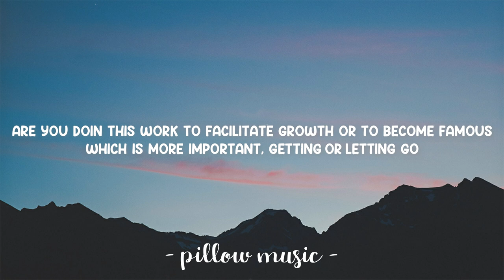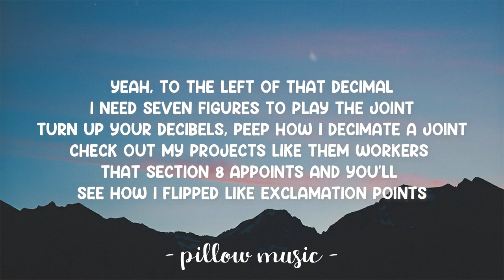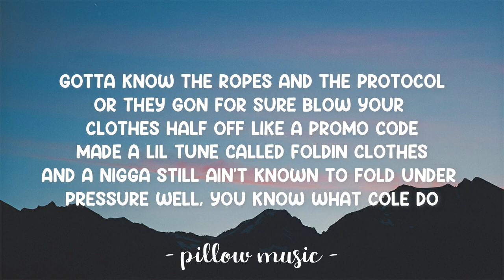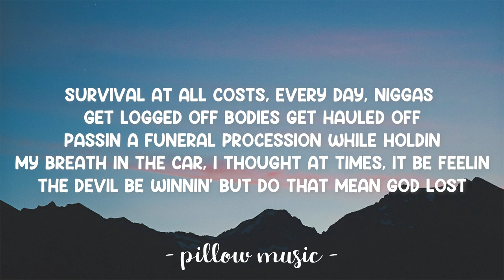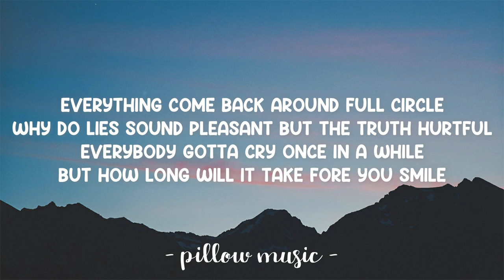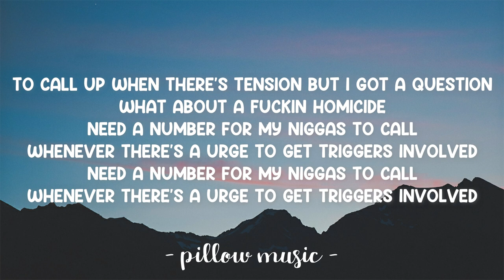The Climb Back - J. Cole (Lyrics) 🎵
Lyrics video for "The Climb Back" by J. Cole.

Become a better singer in only 30 days!

📜 Lyrics: "The Climb Back"

Are you doin' this work to facilitate growth or to become famous?
Which is more important?
Getting or letting go?
You can do anything, anything you can do (You can do anything)

Everything come back around full circle
Why do lies sound pleasant but the truth hurtful?
Everybody gotta cry once in a while
But how long will it take 'fore you smile?
This is that come back to life shit
My niggas pick me up and we gon' light the city up as if the sun had the night shift
And paint the town red for my nigga found dead too soon (Bitch, I'm back out-)

Yeah
To the left of that decimal, I need seven figures to play the joint
Turn up your decibels, peep how I decimate a joint
Check out my projects like them workers that Section 8 appoints
And you'll see how I flipped, like exclamation points
My niggas shoot first as if they never played the point, more two guards
Enough straps to fill four U-Hauls
More death than World War II caused
Around these parts we pour the brown just to drown these thoughts
Of black corpses in county morgues, Lord, those images hauntin'
I ain't been sleep yet, it's ten in the mornin'
I'm sendin' a warnin', a problem with me is like the BET Hip-Hop Awards
I'm startin' to see you niggas don't want it
I'm sick of this flauntin', from niggas I know for sho' ain't got mo' dough than Cole
Trash rappers, ass backwards, tryna go toe to toe
We laugh at ya, staff strapped up on top the totem pole, to blast at ya
Bass masters, look how they tote a pole
Gotta know the ropes and the protocol
Made a lil' tune called "Foldin Clothes," and a nigga still ain't known to fold under pressure
Well you know what Cole do, make a diamond, they just rhymin'
Me, I'm quotin' gold
One phone call get you canceled like a homophobe
In this PC culture, address me as the G.O.A.T.
Like they call Chief Keef Sosa, in my sectional like a fuckin' three piece sofa
I'm known as the chosen one
Another dead body lay frozen, that's how it go sometimes
When niggas weighin' coke and not the pro's and cons
Well I ain't with that sleepin' underground like a gopher, so I go for mines

Why do lies sound pleasant but the truth hurtful (Yeah)
And paint the town red for my nigga found dead too soon
Now I know why they call it blue moon (Yeah)

Survival at all costs, everyday niggas get logged off
Bodies get hauled off
Passin' a funeral procession while holdin' my breath in the car I thought
At times, it be feelin' the devil be winnin' but do that mean God lost?
Just got off the phone with my nigga, he back in the kennel, my dog lost
I brought him 'round close to me before but he
Became addicted to clout and all the hoes we'd meet
I slowly peeped jealousy on his breath, whenever he spoke to me
Like on the low, he feelin' like in my shoes is where he supposed to be
I tried to ignore the signs, but there in the back of my mind, it felt
Like lettin' a nigga come sleep on your couch and he eatin' up all yo' groceries
My nigga repeated this quote to me, I felt its potency
Said, "Most of these niggas gon' hang themselves, just give 'em the rope and see"
Shit, I heeded that, and what got showed to me
Was screamin' that, some niggas you gotta leave 'em back
Unfortunately we seen the trap
Niggas be on that demon clock resultantly
They fiend to clap as often as the Genius app misquotin' me, uh
Meanwhile, I see that yo' diamonds is glistenin'
I'm glad that you shinin' but need I remind you my niggas is dimin' and nickelin'?
Scrapin' up whatever coin they can find, the pettiest crime they committin' it
Just to get by for a limited time, the steepest of mountains they tryna climb
I'm here tryna find the derivative